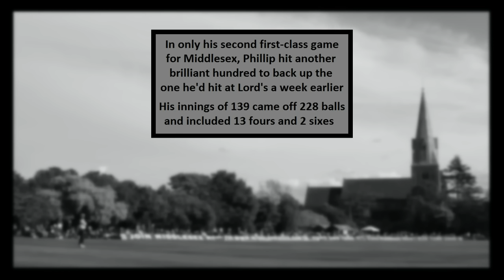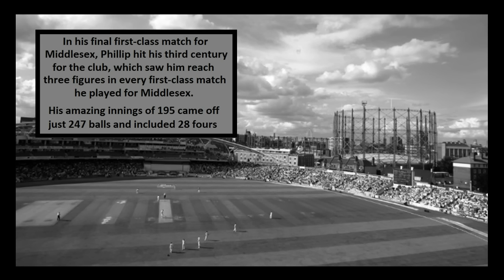Phillip Hughes - Middlesex CCC memories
Footage from the three first-class matches that Phillip Hughes played for Middlesex County Cricket Club in early 2009, when he remarkably hit a century in all three County Championship matches and achieved an incredible batting average of 143.50. Phillip Hughes - Forever part of the Middlesex family!. (music sourced